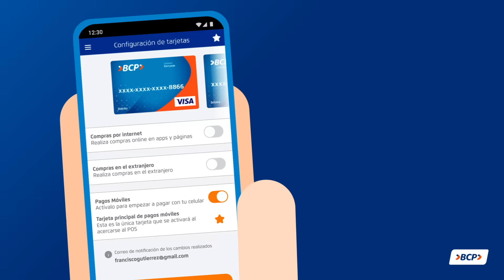Tutorial: ¿Cómo activar Pagos Móviles BCP?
Afiliarte a Pagos Móviles BCP desde tu celular es muy fácil. Solo sigue los pasos de este video y estarás listo para pagar desde tu celular.